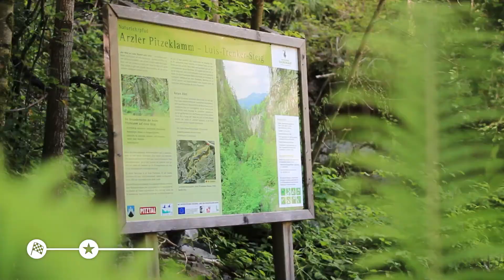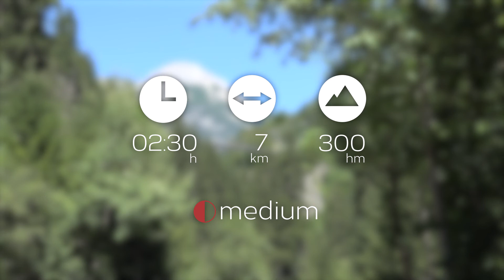Luis Trenker Steig – Pitztal, Tirol [mittel] ⓘ Motas Wandertipp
Diese mittelschwierige, 7 Kilometer lange Rundwanderung gilt als Klassiker im Pitztal. In etwa 2,5 Stunden Gehzeit überwinden Sie 276 Höhenmeter und erleben die wilde, ursprüngliche Natur des Tals. Der Luis-Trenker-Steig, der Sie durch die Pitzenklamm führt, wurde benannt nach dem weltberühmten Bergsteiger, dessen Wurzeln in Arzl liegen.